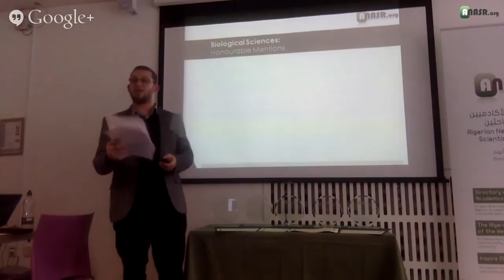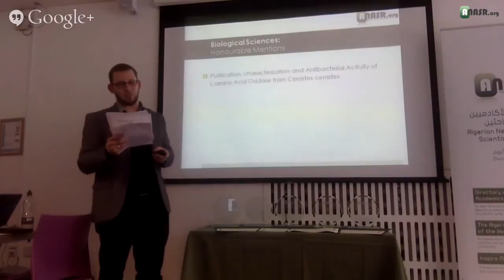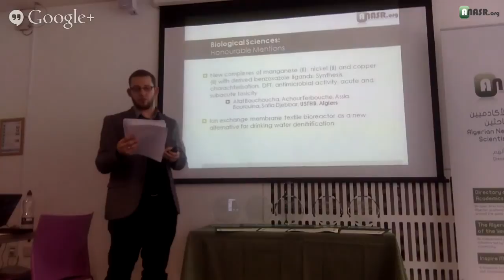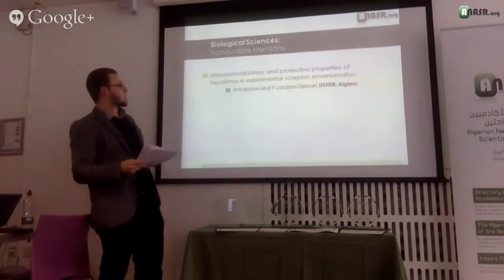5/10 The 2015 Algerian Paper of the Year Awards: Biological Sciences Announcements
Announcements of the winners and honourable mentions of the 2015 Algerian Paper of the Year Awards in Biological Sciences  الإعلان عن القائمة الشرفية و الفائزين بجائزة أحسن منشورة علمية جزائرية لسنة ٢٠١٥ في فئة العلوم البيولوجية

With commentary on the winning paper by Dr Abdennour Abbas, Associate Professor of Biosensors and Biotechnology at the University of Minnesota (USA) مع تعليقات حول المنشورة الفائزة من طرف د عباس عبد النور أستاذ
أجهزة الاستشعار الحيوية وتقنية النانو الحيوية بجامعة مينيسوتا بالولايات المتحدة الأمريكية